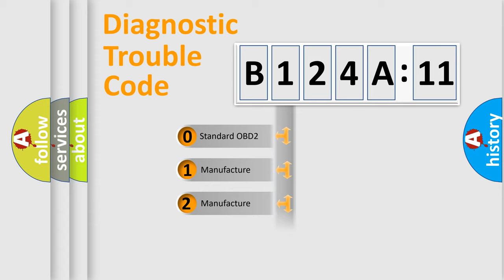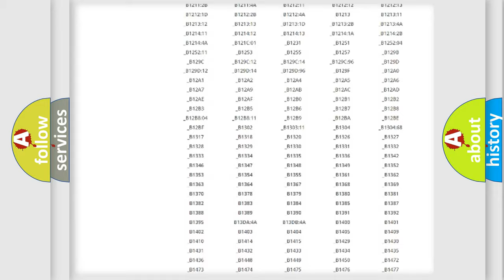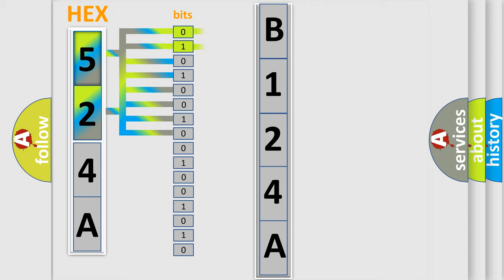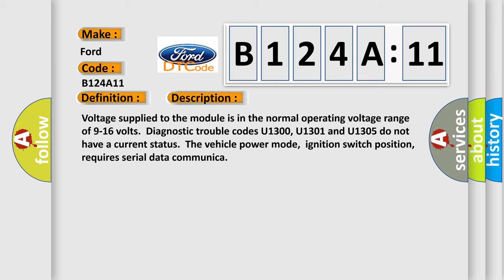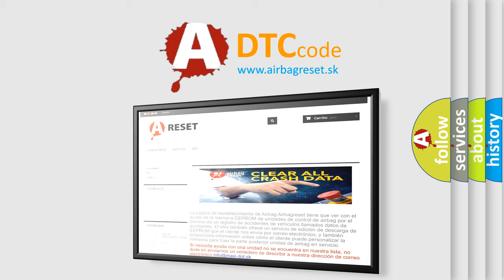DTC Ford B124A-11 Short Explanation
Contents:
0:21 Basic DTC analysis according to OBD2 protocol standard.
1:48 Insight into programming
2:58 A diagnostically understandable description of the Diagnostic Trouble Code
3:05 Basic error definition

Make:
Ford
Code:
B124A 11
Definition:
Loss of RFA Communications
Description: